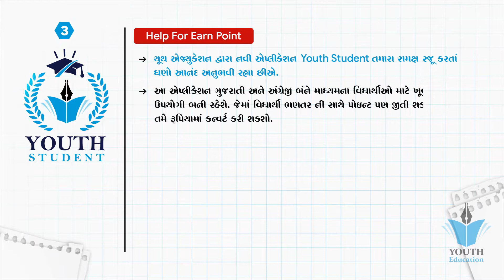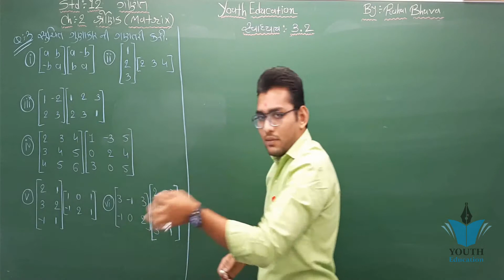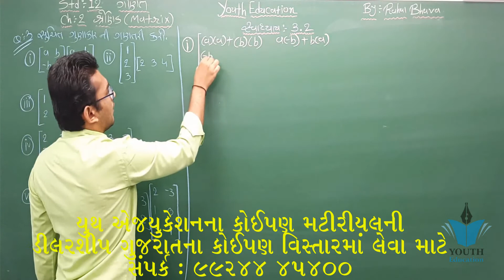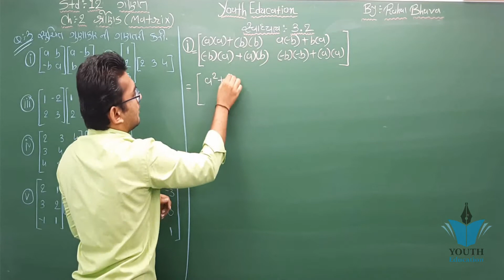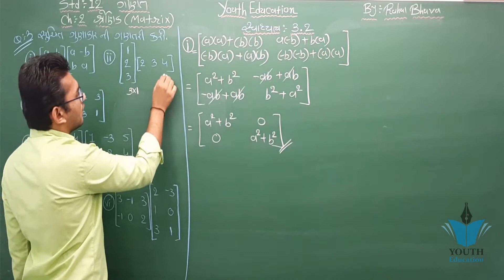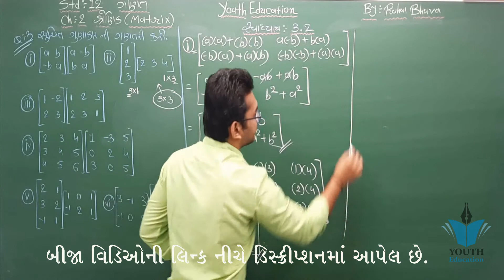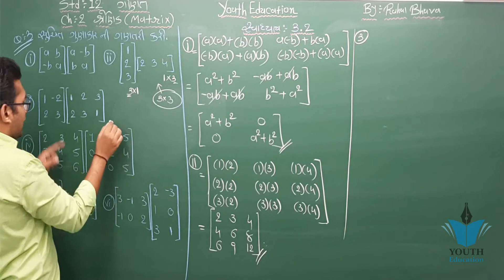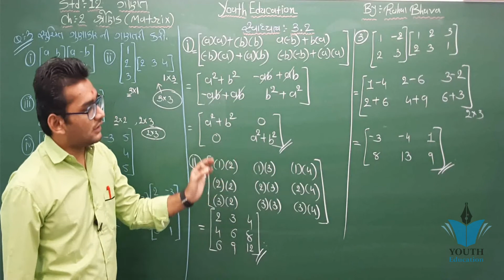STD 12 maths ch 3 (શ્રેણિક) સ્વા 3.2 (Q - 3) | ભાગ 13 | STD 12 Science maths ch 3 | Rahul Bhuva